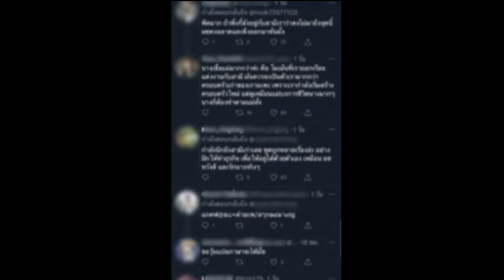เคยพูดแล้วไม่ฟัง ย้อนคำพูดอดีตสามี พิงกี้ สาวิกา!!